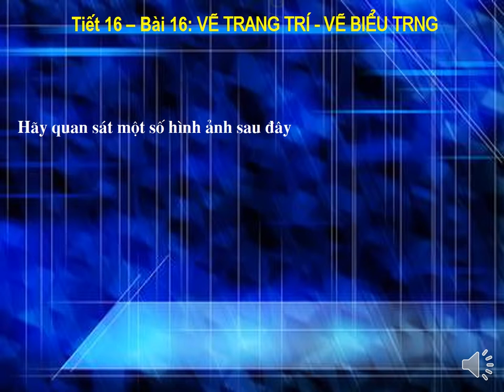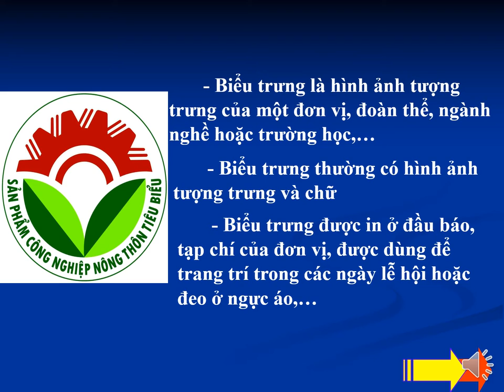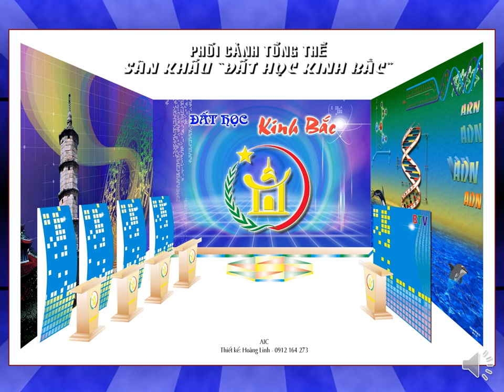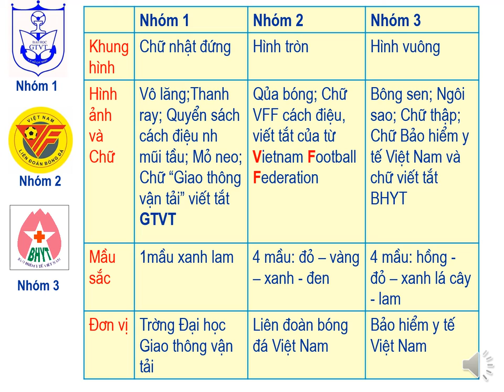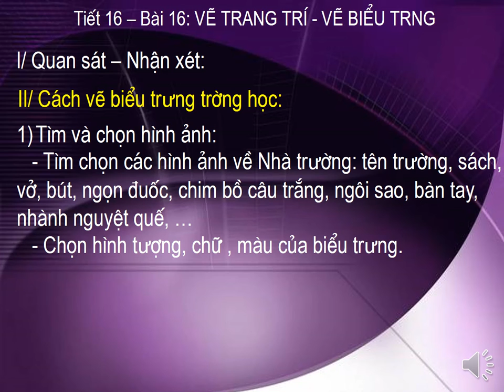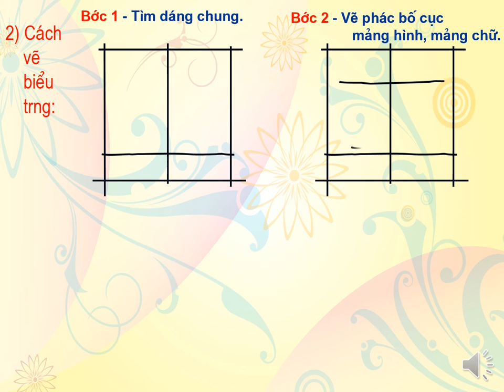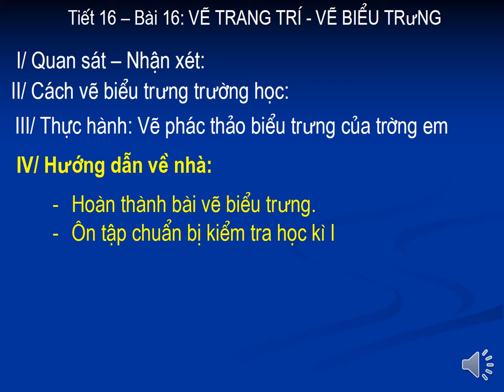MỸ THUẬT 9 (Tuần 16 / HK1) - VẼ BIỂU TRƯNG